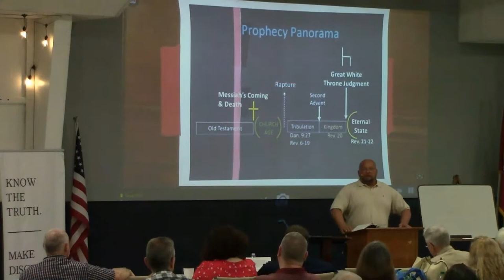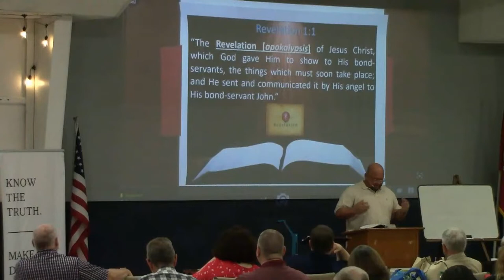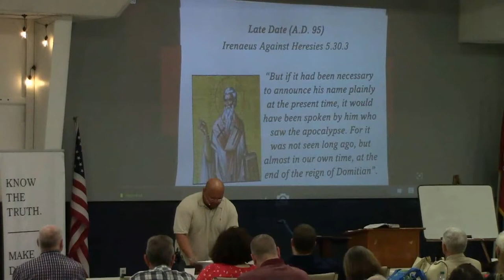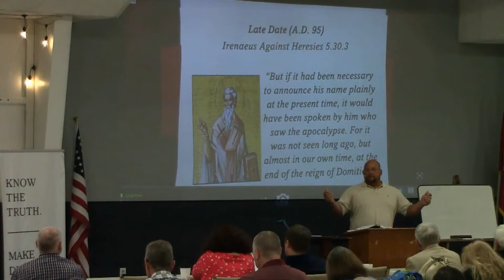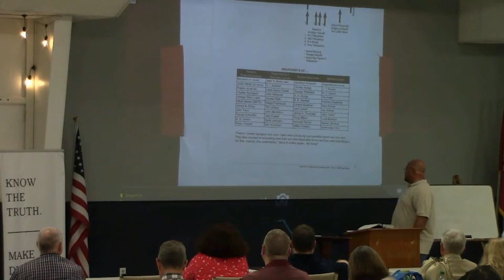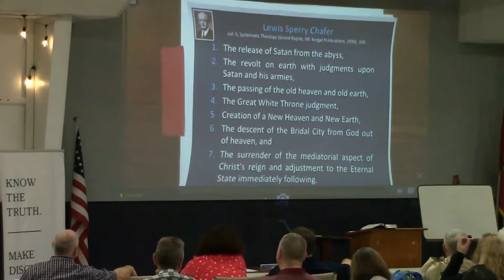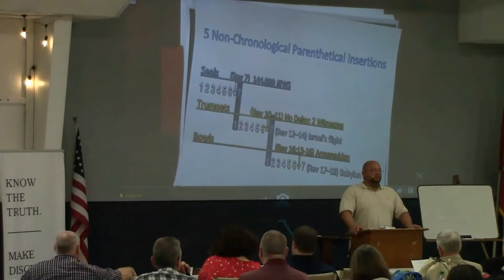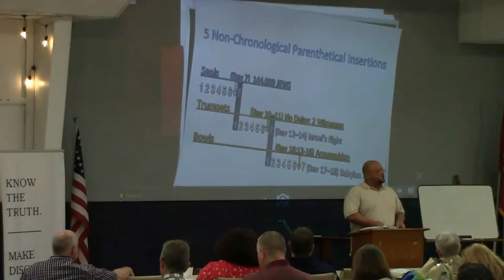Sunday School - There’s No Place Like Home - Jeff Owens - 4-24-2022